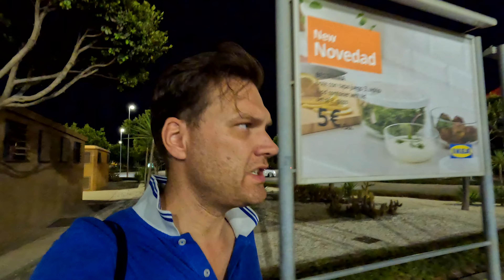😰 DIT GEBEURT ER ALS MIKE &BOYS NAAR DE IKEA GAAN 🇪🇸 Ons leven in Spanje | ThemePark Kids Vlog #361